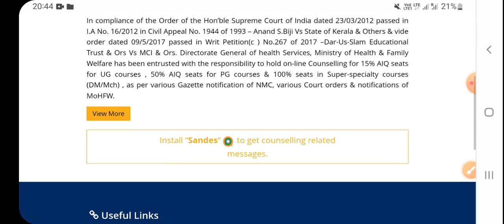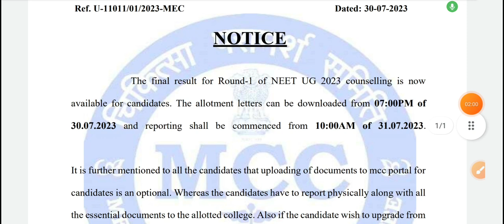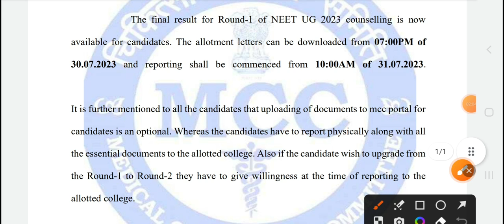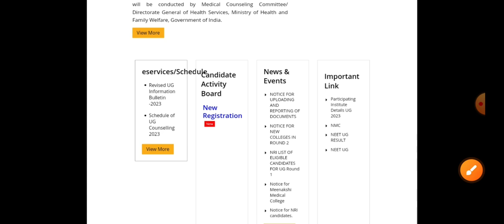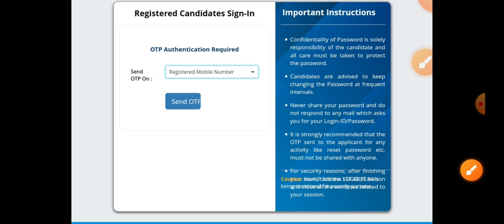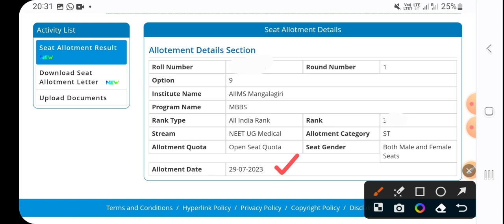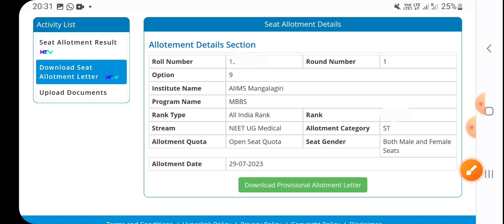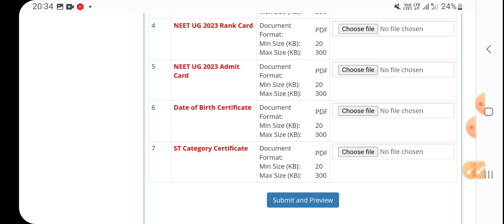NEET UG & PG 2023 AIQ Documents upload & Allotment Download Process | vision Update